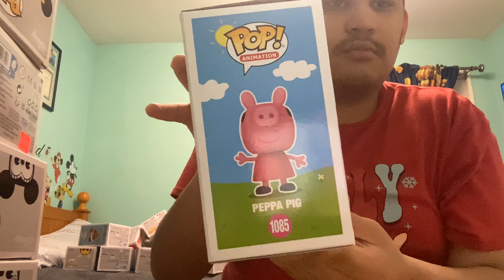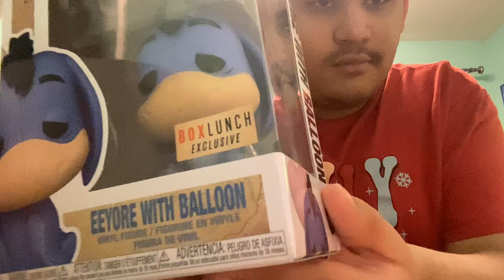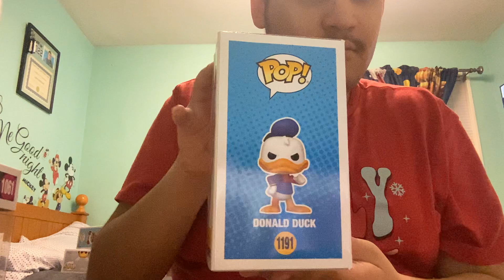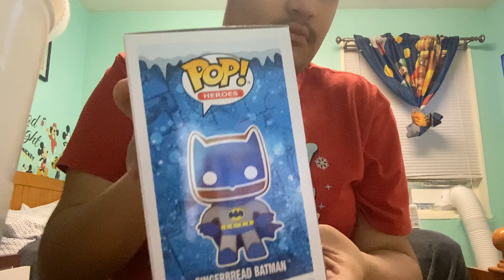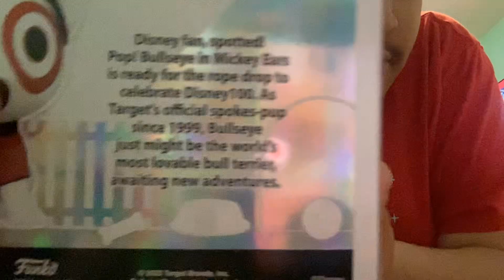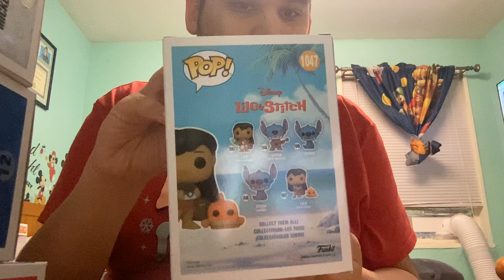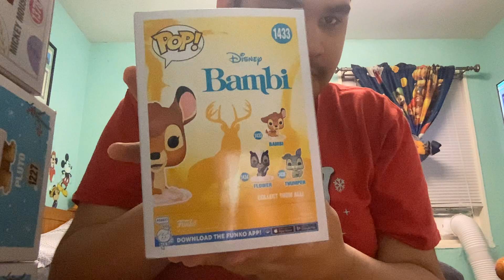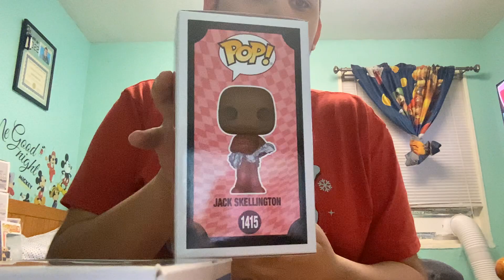Funko Pop Collection! (03/29/2024)